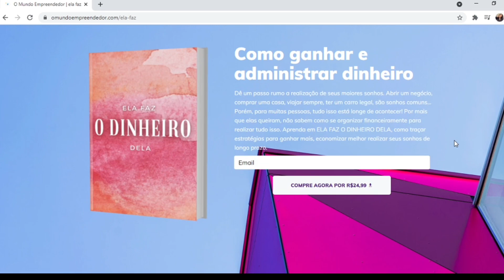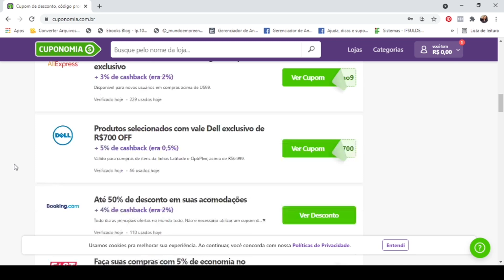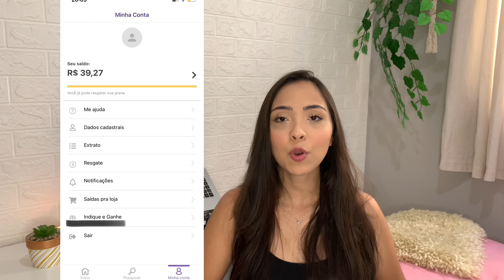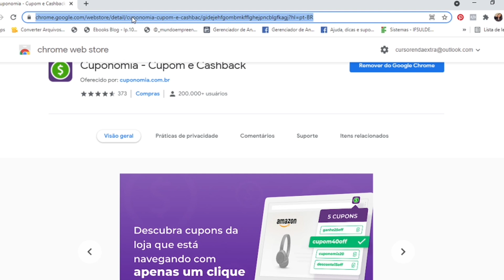COMO ganhar DINHEIRO no SITE CUPONOMIA | Renda extra pelo celular testei 2 formas e deu certo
Renda extra na internet usando o site do cuponomia, é o que eu te ensinei no vídeo de hoje! Mostrei duas formas diferentes que eu testei e funcionaram. Ideias de renda extra em 2021 para começar ainda hoje sem sair de casa.

Ganhar dinheiro pela internet usando seu celular